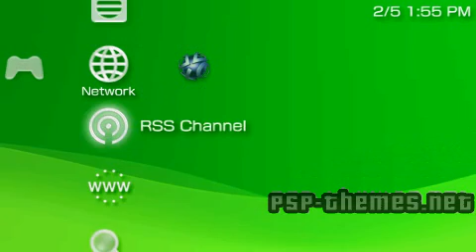PSP Theme FFX-2 YRP PSP-Themes.NET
PSP Theme FFX-2 YRP download Yuna, Rikku, Paine